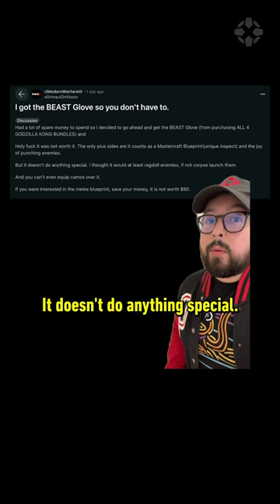$80 Kong glove in Call of Duty?!